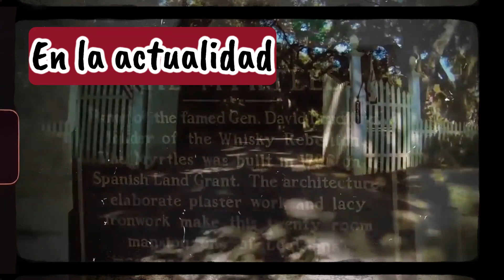👻 Plantación embrujada de Myrtles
¡Descubre la inquietante Myrtles Plantation! Considerada una de las casas más embrujadas de Estados Unidos y del mundo, esta plantación fue construida por el general David Bradford en 1796, sobre un antiguo cementerio indígena en Louisiana.

La historia de Myrtles Plantation está teñida de misterio y tragedia. Se dice que al menos diez asesinatos ocurrieron en sus terrenos, y a día de hoy se registran sucesos paranormales de manera constante.

Estos trágicos homicidios han dejado una huella de energía negativa en la propiedad, y numerosas fotografías han captado la presencia de entidades sobrenaturales...

Sin embargo, en el interior de la mansión, un objeto en particular se destaca: ¡un espejo que refleja las almas que aún acechan en la propiedad! Prepárate para adentrarte en un mundo donde los sucesos paranormales y los enigmas sin resolver te mantendrán al borde del asiento. ¿Estás dispuesto a descubrir los secretos ocultos de Myrtles Plantation? ¡Acompáñanos en esta escalofriante aventura!